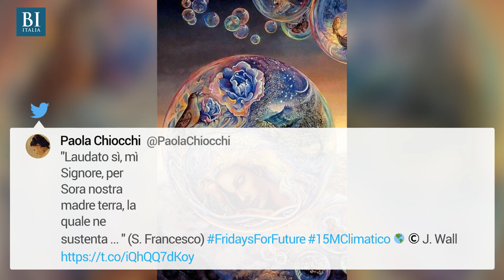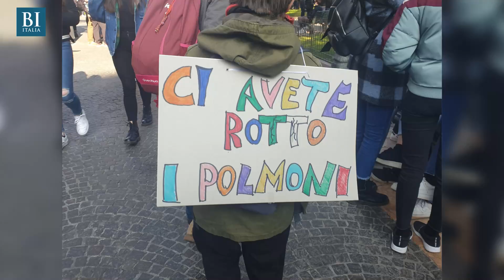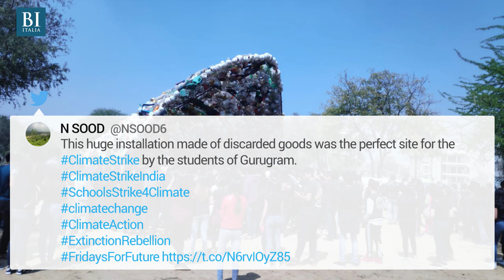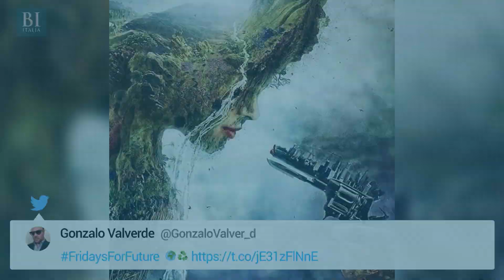FridaysForFuture: lo sciopero del clima nei tweet da tutto il mondo | Insider Italiano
I giovani di 1700 città sparse in 200 paesi in piazza per lo sciopero del clima, sull'onda della battaglia portata avanti dalla 16enne attivista svedese Greta Thunberg. Obiettivo, sensibilizzare l'opinione pubblica, governi e istituzioni sulle politiche climatiche e ambientali. Una manifestazione globale senza precedenti, gioiosa e colorata ma impegnata al tempo stesso: come testimonia questo vero e proprio "giro del mondo" attraverso i tweet di chi ha deciso di partecipare